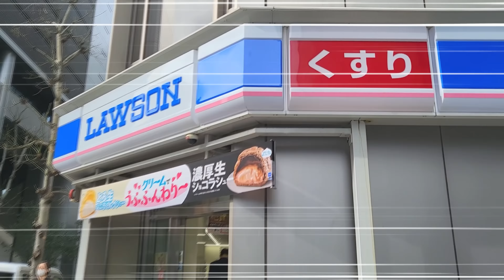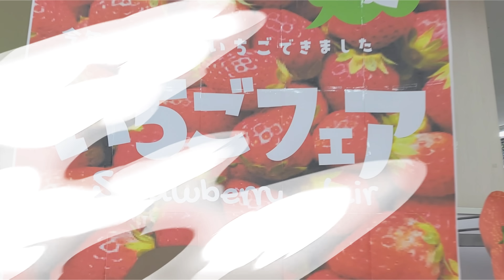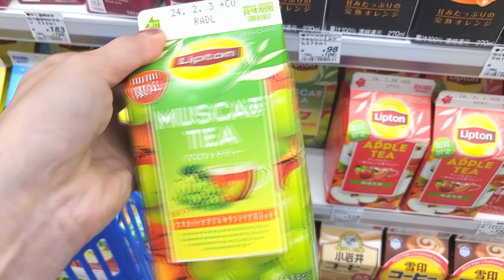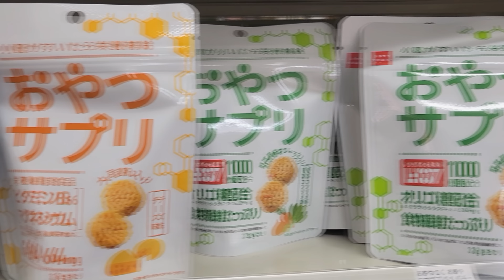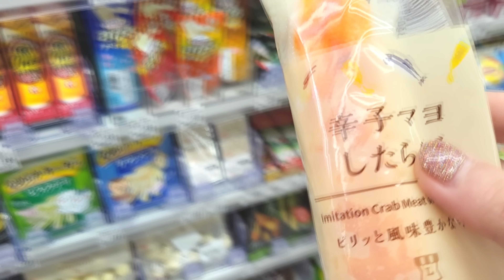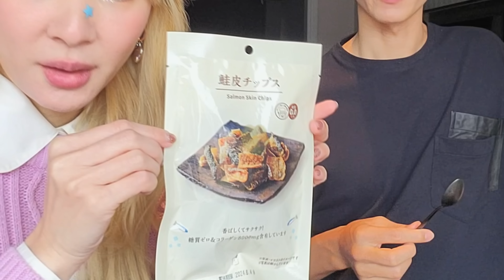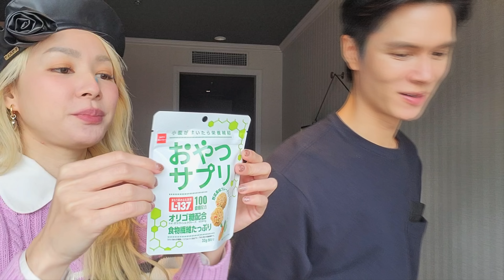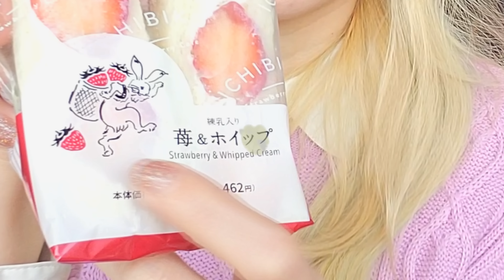ชี้เป้าของน่ากิน 13 อย่างใน LAWSON ญี่ปุ่น🎌| ชั้นคัดมาให้พวกเทอเเล้วค่ะชาวเน็ต !!🍜🧃